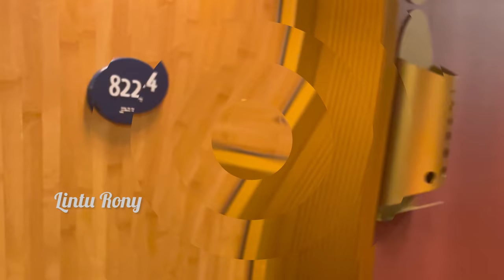Spa day at Costa Cruise | Day 4 | Candle light Dinner | Cruise Trip | Lintu Rony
Enjoy and speak to you all soon
God Bless
Lintu Rony